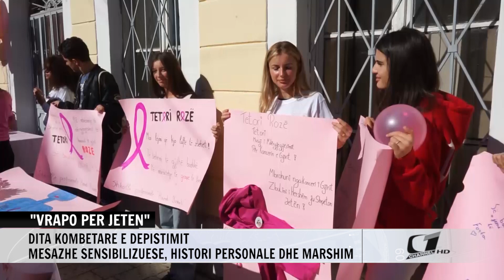VRAPO PER JETEN, DITA KOMBETARE E DEPISTIMIT